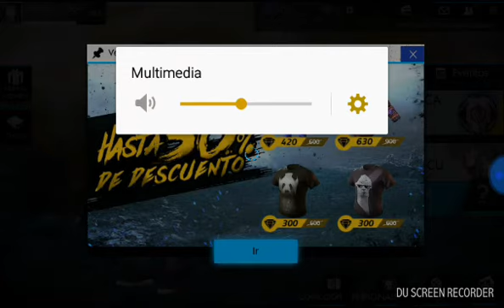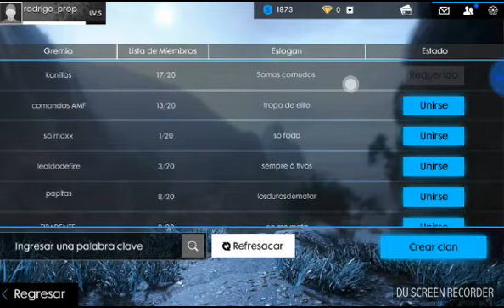Free fire:siii gane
Perodon por el color es por du recorder voy a grabar con otro grabador de pantalla